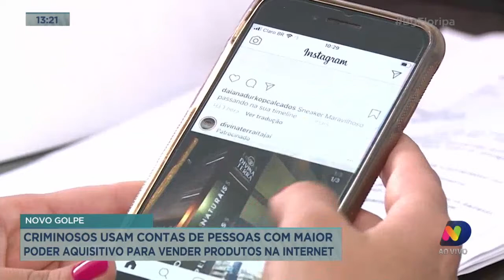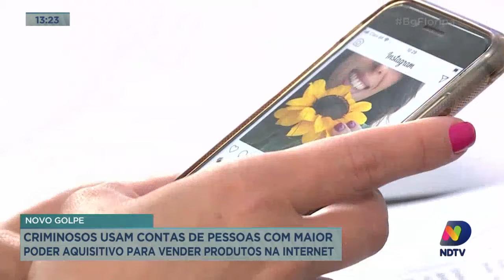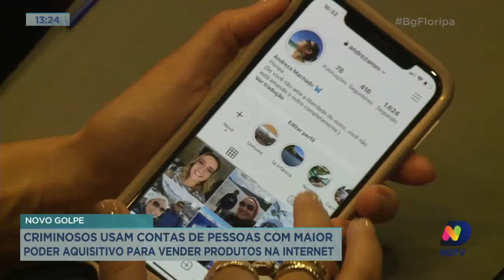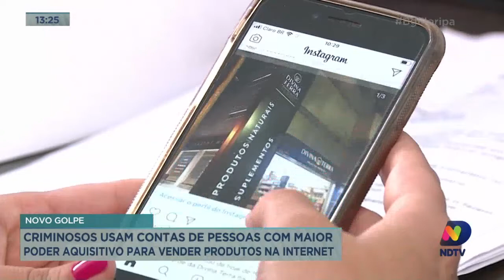Crimes virtuais: Santa Catarina registra aumento de 41% nos casos em 2021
Criminosos usam contas de pessoas com maior poder aquisitivo para vender produtos na internet

Você encontra todas as matérias do Balanço Geral Florianópolis
na área especial do portal ndmais.com.br